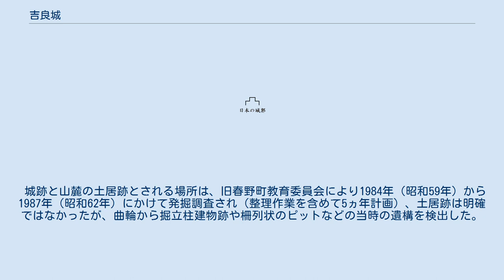吉良城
吉良城（きらじょう）は、土佐国（現高知県高知市春野町弘岡上）にあった中世の日本の城。
 別名・吉良峰城。
高知市指定史跡。
 吉良城は、前方には吾南平野が一望でき、後方には250メートルの吉良ヵ峰がそびえるの要害の城である。
土佐南学発祥の地。
土佐吉良氏の代々の居城として知られるが、築城年は不明である。
築城主は吉良氏と云われる。
 吉良氏は平治の乱の後、土佐に配流された源希義の子孫といわれ、その子、吉良八郎が築いた平山城だと伝えられる。
吉良宣常の頃が全盛で、周防から南村梅軒を招き、土佐南学の礎を築くなど文武両道、温和聡明な城主として名が高かった。
 吉良宣直が5千貫領し、戦国時代に土佐七雄の1人に数えられた。
 天文9年（1540年）本山城を拠点に持つ本山氏は吉良城から僅か10キロメートル北に朝倉城を築いた。
それにおそれた宣直は土佐一条家を頼り、一条氏は森山砦を築いて、本山氏に対抗。
2月、本山茂辰は宣直が仁淀川で鮎漁に興じる隙を見て奇襲。
吉良城は落城し、仁淀川の如来堂で宣直は落命し、名門吉良氏は滅亡した。
 吾南を手にした本山氏は吉良姓を名乗り（吉良式部少輔茂辰）、森山、秋山を含めて土佐中央部を支配する。
しかし、東方で勢力を拡大した長宗我部氏の勢力に押される。
両氏の対立は長浜の戦いの戸ノ本の戦いから始まり、永禄6年（1563年）、本山氏は朝倉城、吉良城から撤退する。
長宗我部元親は弟の長宗我部親貞を入城させ、吉良親貞と名乗らせた。
しかし、親貞の子吉良親実は後継問題で元親の怒りを買い、切腹する。
この城は後に元親の子、盛親に与えられたが程なくして、廃城になった。
 城跡と山麓の土居跡とされる場所は、旧春野町教育委員会により1984年（昭和59年）から1987年（昭和62年）にかけて発掘調査され（整理作業を含めて5ヵ年計画）、土居跡は明確ではなかったが、曲輪から掘立柱建物跡や柵列状のピットなどの当時の遺構を検出した。